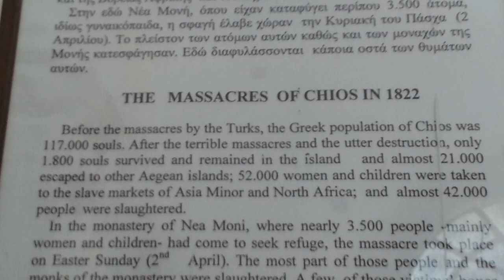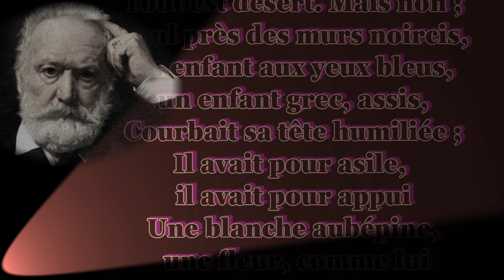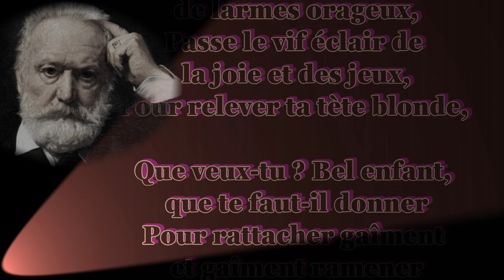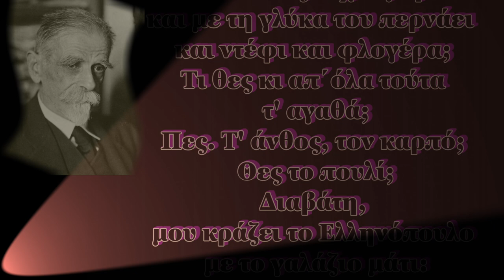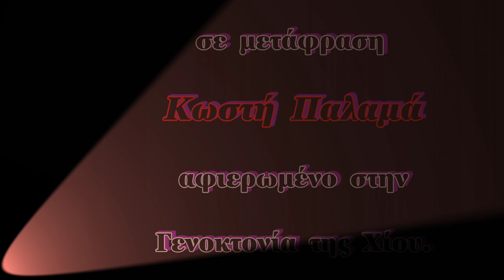ΤΟ ΕΛΛΗΝΟΠΟΥΛΟ του ΒΙΚΤΩΡΟΣ ΟΥΓΚΩ ΣΕ ΜΕΤΑΦΡΑΣΗ ΚΩΣΤΗ ΠΑΛΑΜΑ - ΔΗΜΗΤΡΑ ΜΠΟΥΡΝΕΛΕ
Το
ΑΡΧΕΙΟΝ ΠΟΛΙΤΙΣΜΟΥ
παρουσιάζει
την Χιώτισσα
ηθοποιό
Δήμητρα Μπουρνελέ
να απαγγέλλει
το ποίημα

ΤΟ ΕΛΛΗΝΟΠΟΥΛΟ
Βίκτωρος Ουγκώ
σε μετάφραση
Κωστή Παλαμά

αφιερωμένο στην
Γενοκτονία της Χίου .

ΚΑΜΕΡΕΣ:
Παναγ. Μπανταλάκης
Μουσαίος

ΦΩΤΙΣΜΟΣ:
M.Tsik

ΗΧΟΣ-ΜΟΝΤΑΖ:
Παναγ. Μπανταλάκης

ΦΩΤΟΓΡΑΦΙΕΣ:
Γ. Λεκάκης
 Μουσαίος

ΜΟΥΣΙΚΗ:
Νίκος  Τουρνάκης

ΑΡΧΕΙΟ:
Γ. Λεκάκης

ΓΡΑΜΜΑΤΕΙΑ:
Όλ. Παπασταύρου

c+p
ΑΡΧΕΙΟΝ ΠΟΛΙΤΙΣΜΟΥ
2021